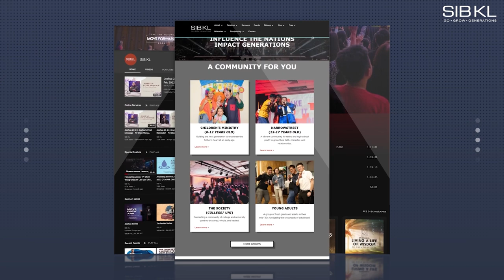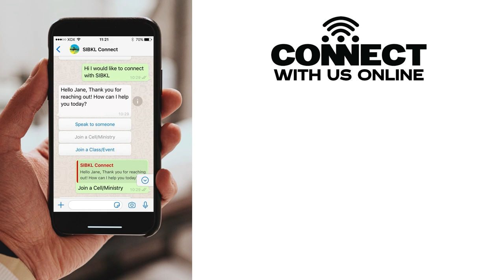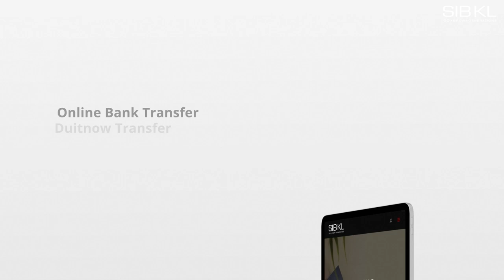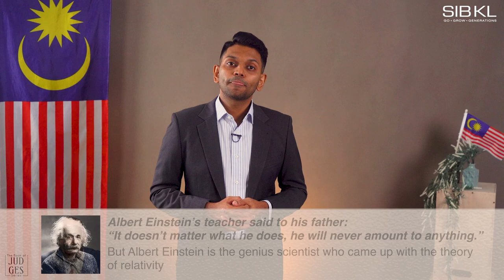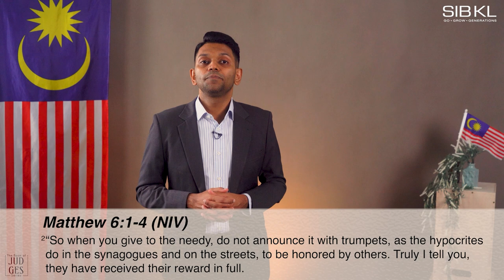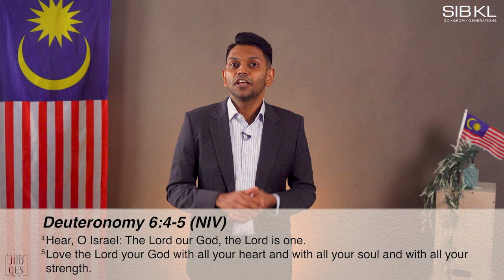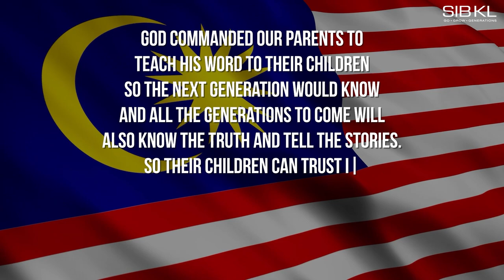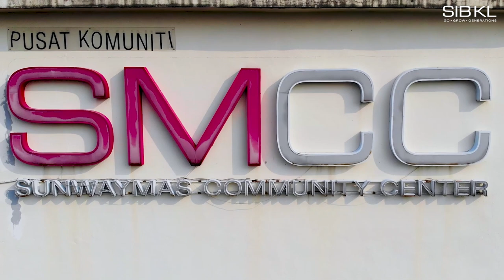Judges 10-12: Don't Make Rash Decisions - Pr Joel Vergis // 19 Nov 2022 (5:00PM, GMT+8)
0:00 Pre-Service Loop
15:02 SIBKL News
17:02 Welcome by Pastor Stefanie Tan & Pastor Shaun Quek
18:38 Worship
28:36 Prayer for the Nation by Pastor Stefanie Tan, Pastor Miranda Kua, Pastor John Jonathan & Pastor Shaun Quek
32:43 Sermon by Pastor Joel Vergis

(Only available after live-streamed service)